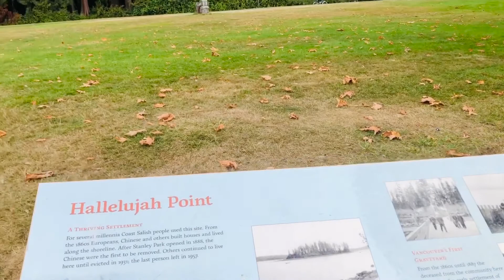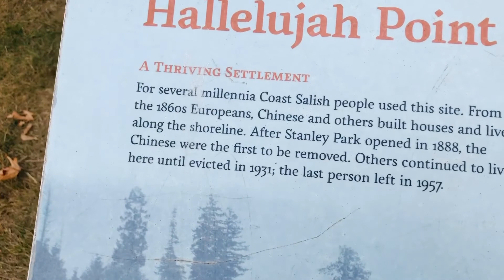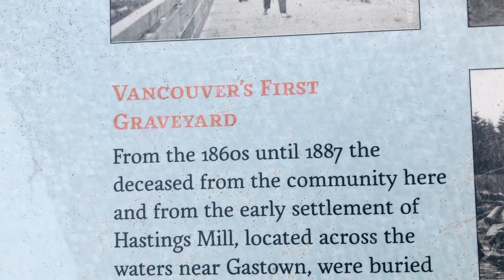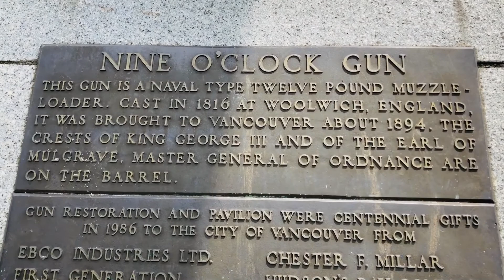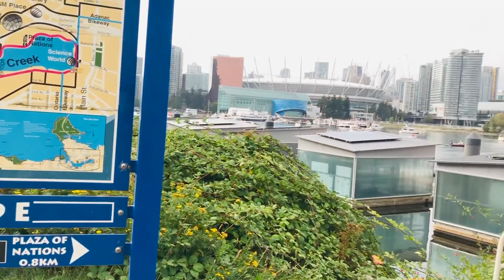Stanley Park in Vancouver Canada, After Phase 1 Covid 19 Lockdown.